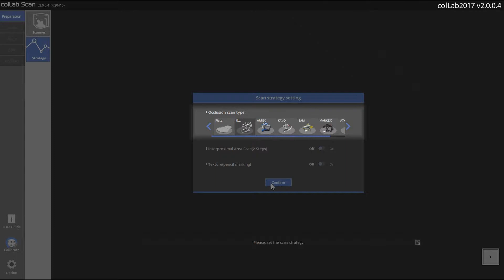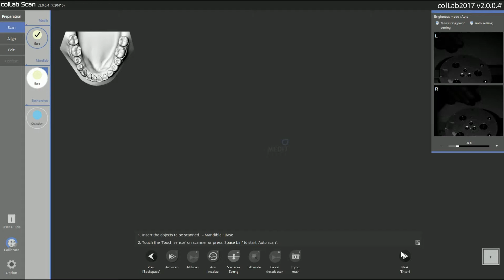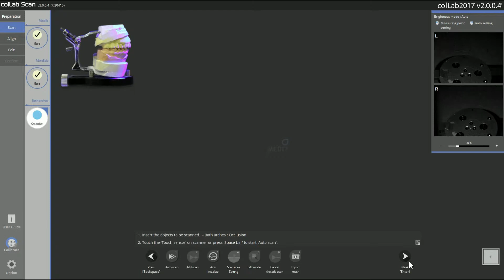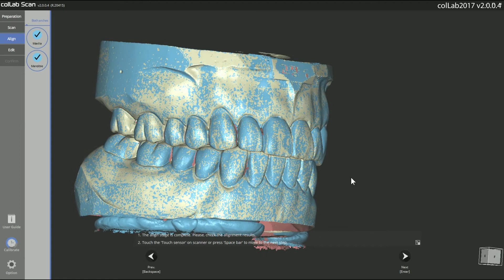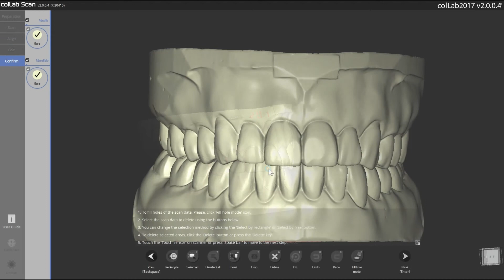31 Scanning orthodontic case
Various scan strategies:
- How to scan an orthodontics case